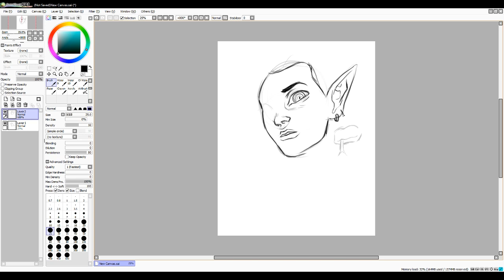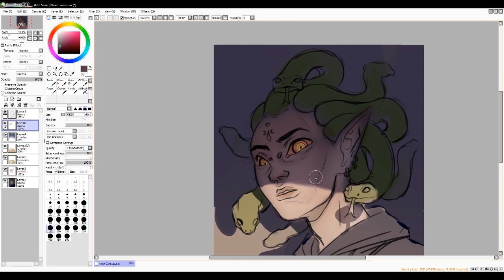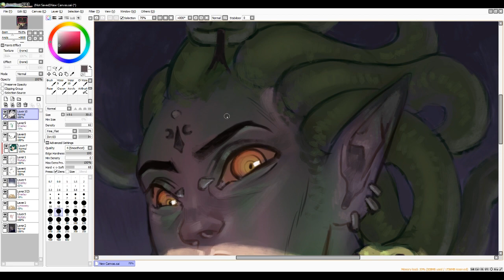Jay [SPEEDPAINT]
Recently I held a raffle on instagram in celebration of me reaching 1000 followers! One lucky person got a fully painted portrait done of 1 person of their choosing. This is drawing_lov3r's OC Jay.

If you want to see me draw your OCs, check out my commissions page on my portfolio

Time: 1 hour
Programs used: Paint Tool SAI, Adobe After Effects, OBS Studio

Keep up with my art on social media where I post pictures almost daily!